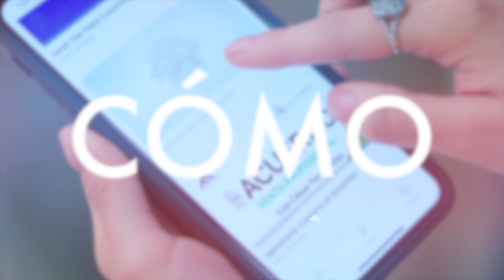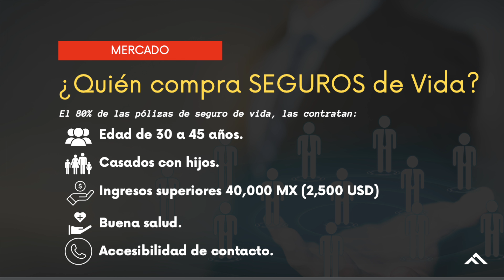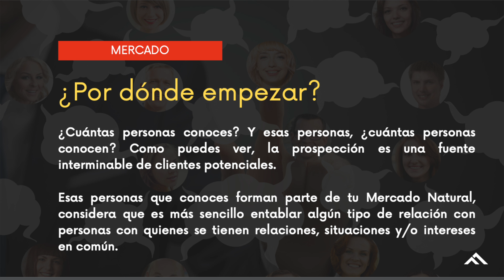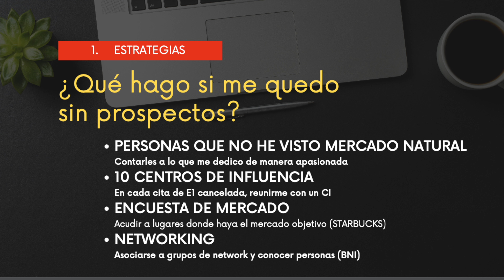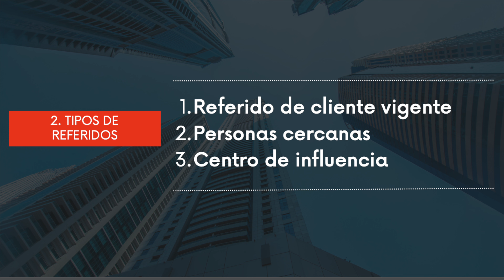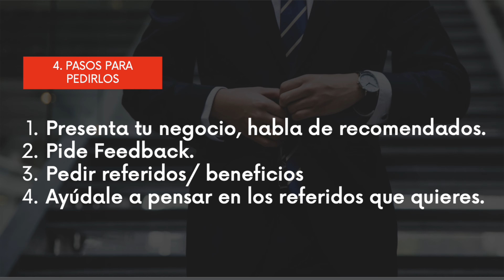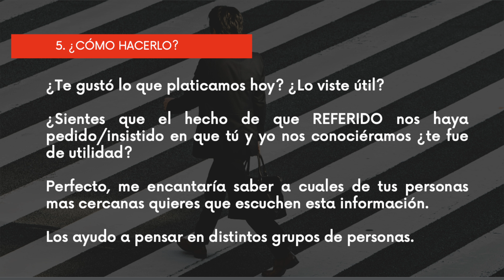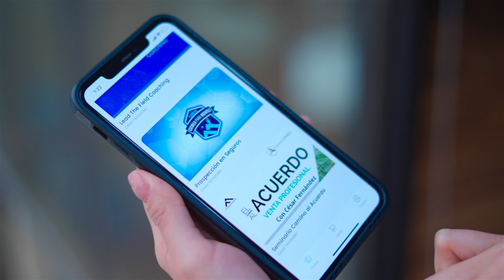#47 | Asegurando el Éxito: Prospección para Agentes de Seguros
Únete a nuestra siguiente Master Class

Capacitaciones en vivo cada semana
Comunidad comprometida con su desarrollo
Cursos completos grabados y con materiales de estudio
4 clases en vivo cada mes